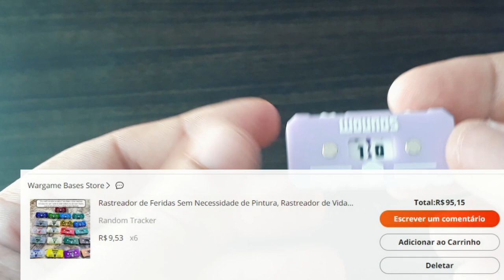Dicas do Mestre: Marcador de Dano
Olá pessoal! No vídeo de hoje nós mostramos pra vocês um contador de dano que pode te ajudar nas suas mesas de RPG.

Você pode adquirir o produto que indicamos através do link abaixo, comprando qualquer coisa por eles, vocês nos ajudam bastante sem pagar nada a mais por isso:
- Marcadores de Dano (Aliexpress)